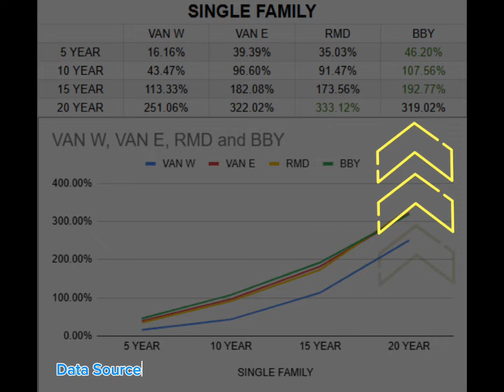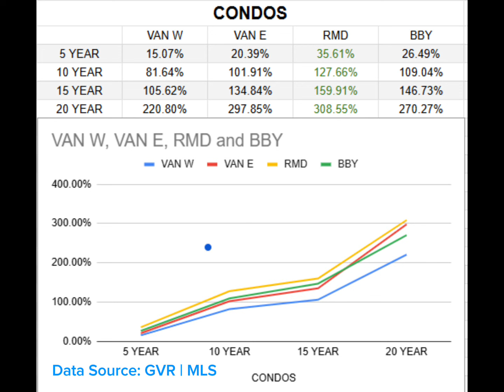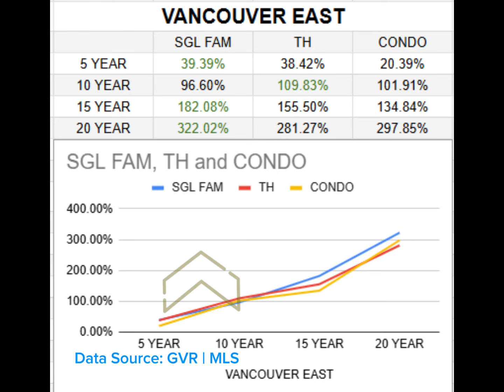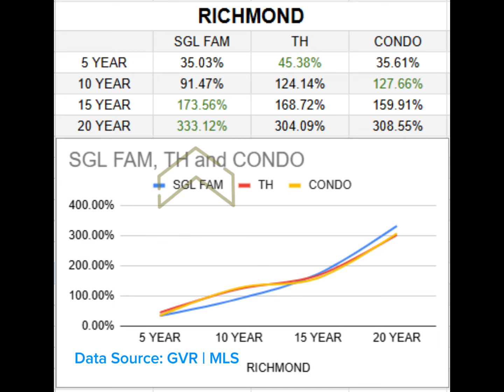Vancouver Real Estate Appreciation Rates: 20-Year Comparison of Homes, Townhomes & Condos by Area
Discover the real estate appreciation trends across 3 Vancouver areas!

In this in-depth analysis, we break down 5, 10, and 20-year appreciation rates for Single Family Homes, Townhomes, and Condos across Vancouver West, East Vancouver, Richmond, and Burnaby using the latest Home Price Index data from the Greater Vancouver Realtors Board.

Find out which property types and locations have shown the most significant gains over time and learn where you might see the best future returns.

Whether you’re a homeowner, investor, or just curious about the Vancouver market, this video offers valuable insights into the long-term value trends in Greater Vancouver’s real estate.

Timestamps
0:00 - Introduction
0:23 - City with Highest Appreciation for Single Family Homes
0:52 - City with Highest Appreciation for Townhomes
1:15 - City with Highest Appreciation for Condos
1:42 - Top Appreciating Property Type in Vancouver West
2:18 - Top Appreciating Property Type in East Vancouver
2:52 - Top Appreciating Property Type in Richmond
3:22 - Top Appreciating Property Type in Burnaby
3:54 - Closing Comments

Make informed decisions with our detailed property appreciation comparison!”